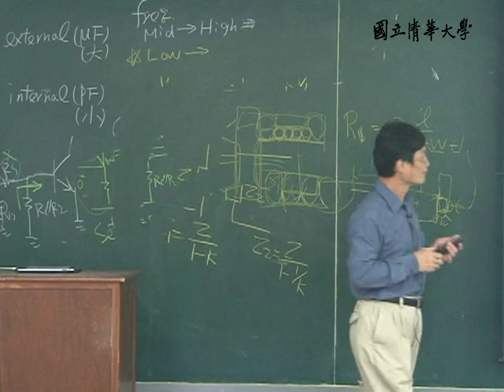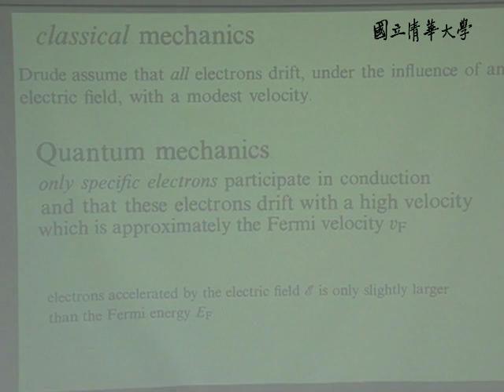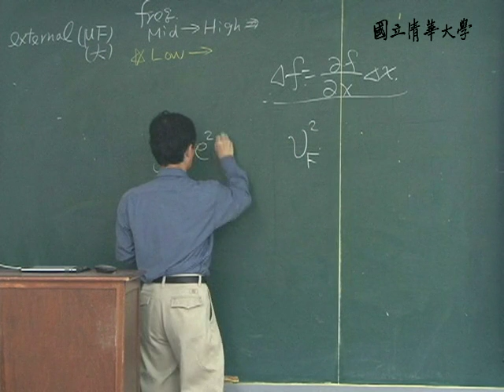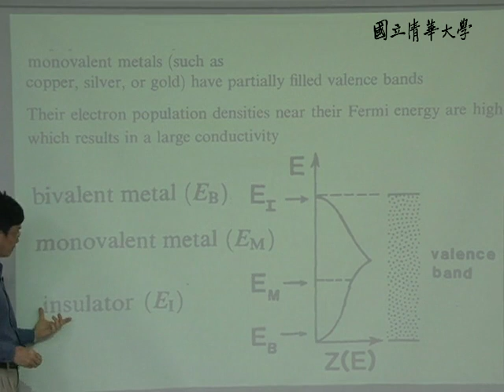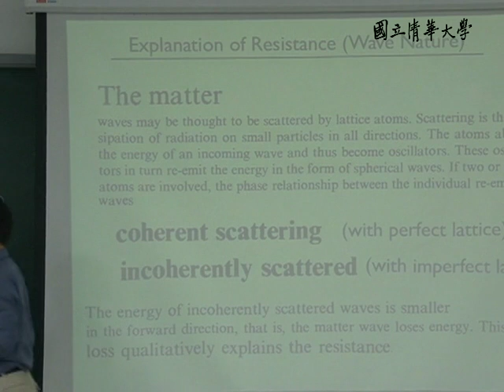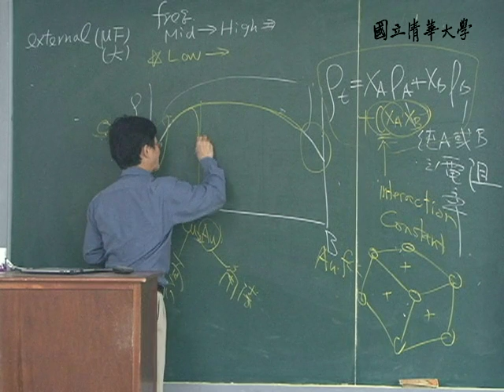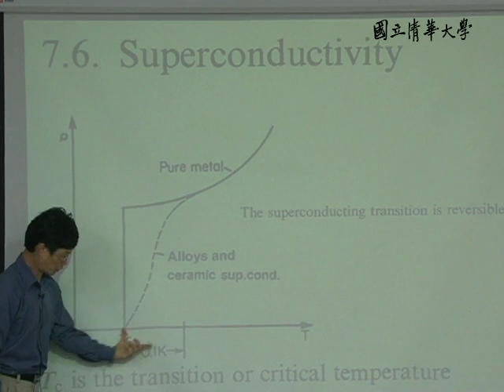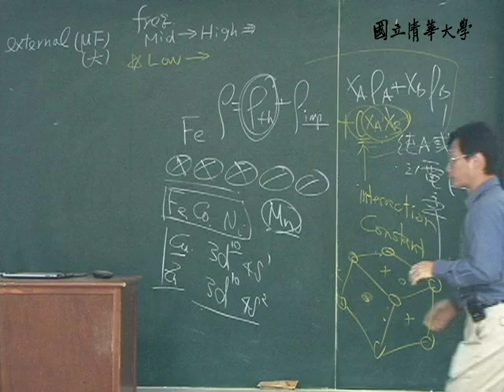10102陳福榮教授材料物理性質_第6A講 Electrical Conduction in Metal and Alloys, Semiconductors